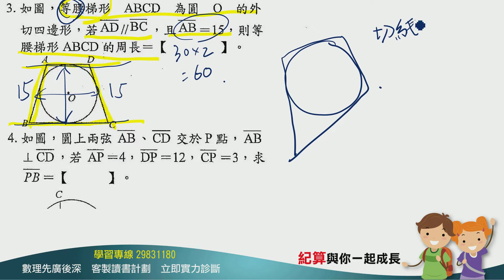[三重明志國中, 學數學, 數學家教, 紀算補習班](尖山國中九上第二次數學填充3)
(1)本講解為紀算補習班應ans4tw邀請, 協助偏鄉學校尖山國中所製作之公益講解活動